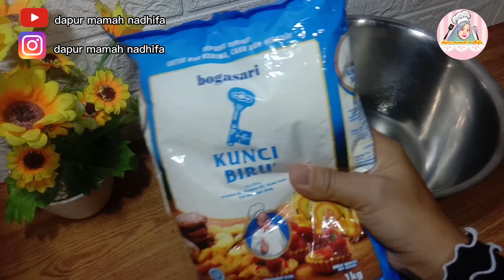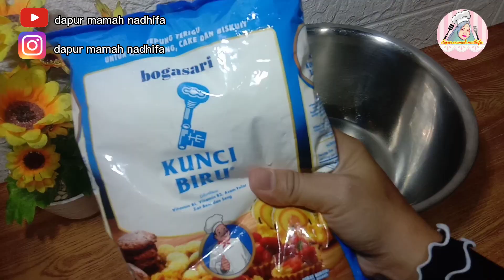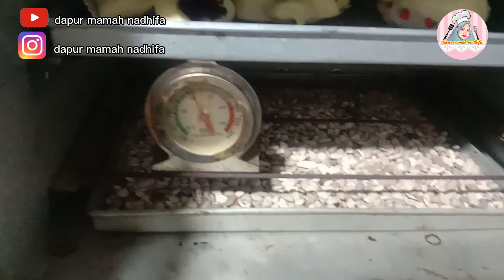Buat Roti pakai terigu pro Rendah ❓❓ Ternyata hasilnya Super Lembut dan Cantik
Assalamualaikum

Di video kali ini saya akan menjawab pertanyaan sahabat kita. Ada yg bertanya apakah bisa buat roti pake terigu protein rendah ??? 😃😃👍👍

yuk. simak videonya sampai selesai ya...
dan jangan lupa catat atau screenshot resep di bawah ini👇

Bahan :

500 g terigu protein rendah ( saya pakai kunci biru)
3 sdm susu bubuk
250 ml air hangat
100 g gula pasir ( 6,5 sdm )
30 g margarin
2 sdt ragi instan
1 butir telur

untuk olesan roti saya pakai skm + air , boleh gunakan susu cair

*isian atau topping sesuai selera

500 g low protein flour (I use kunci biru)
3 tbsp powdered milk
250 ml of warm water
100 g sugar (6.5 tbsp)
30 g of margarine
2 tsp instant yeast
1 egg

*Filling or topping according to taste

Jangan lupa juga loncengnya di nyalain agar tidak ketinggalan video-video terbaru berikutnya.

lihat juga channel dapur mamah nadhifa